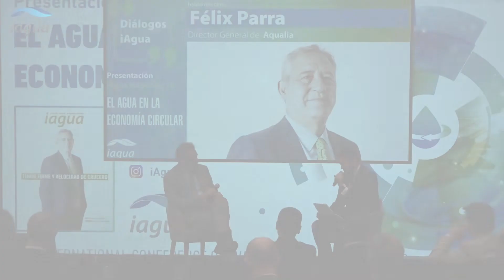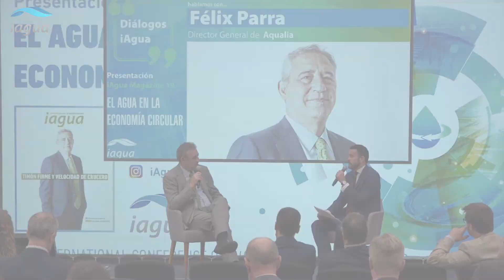Félix Parra: "La entrada de IFM se cerrará en breve y a partir de ahí veremos a la nueva Aqualia"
El pasado 25 de junio, en el marco de la la Conferencia Internacional sobre Reutilización y Reciclaje que organizaba la International Desalination Association (IDA), la ciudad de Valencia acogió la presentación del iAguaMagazine 19.

Durante el acto, se celebró un Diálogo iAgua, protagonizado por Félix Parra, Director General de Aqualia, y Alejandro Maceira, Director de iAgua.

En la charla, el Director General de Aqualia detalla los pasos seguidos en la adquisición del 49% de la compañía por parte de del fondo australiano IFM Investors. Explica que la operación está pendiente del cierre definitivo por parte de las autoridades competentes. A partir de septiembre comenzara la nueva Aqualia.